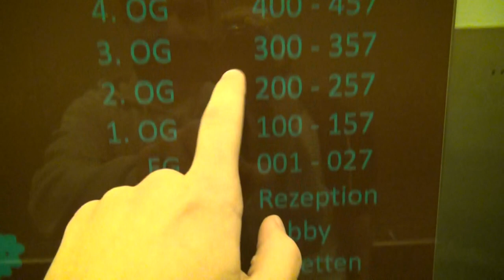Die Liste - WOW #3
Worst of Wortspiele Folge 3